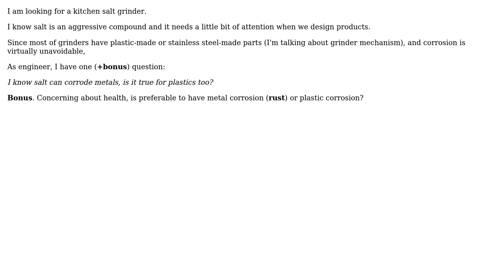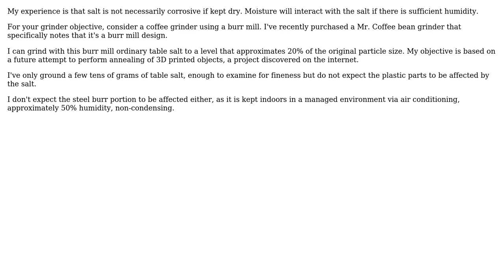Engineering: Salt grinder and corrosion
With thanks & praise to God, and with thanks to the many people who have made this project possible! You are responsible for your own actions.